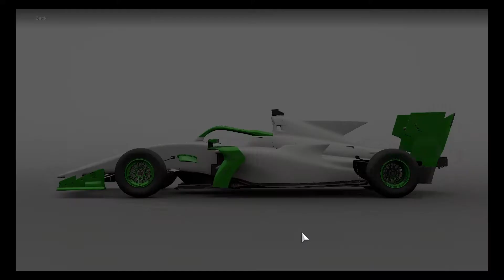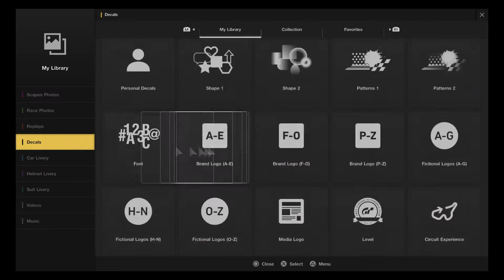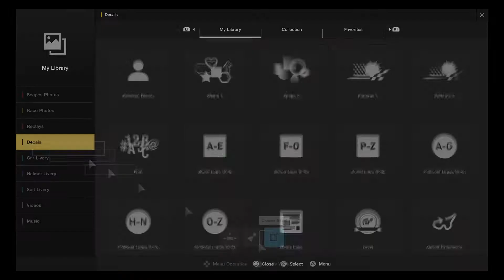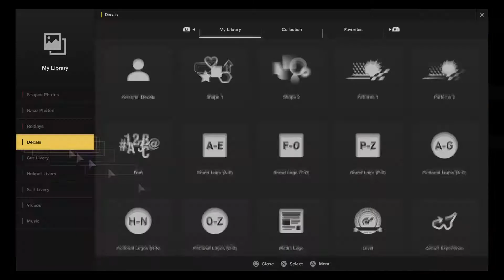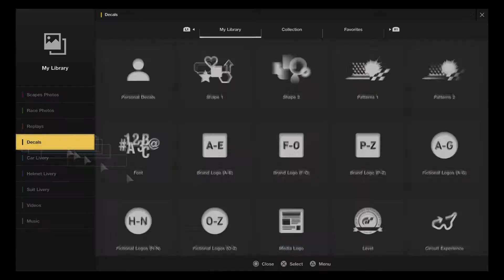Gran Turismo Sport: Livery Editor - Creating a Super Formula ECO Charge Boost Variant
Here's another Super Formula Livery design, This Time using the Toyota Engine Variant on the SF19 Super Formula, A Green and White Livery Design was specialty made from ECO Charge Boost, a Fictional Aftermarket Logo.